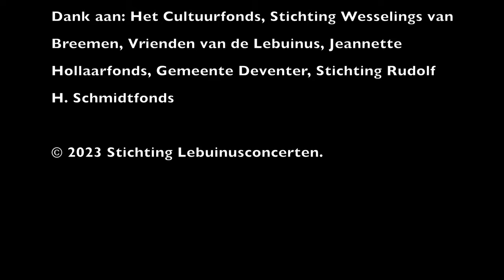Benedicam Dominum - Dieterich Buxtehude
Benedictam Dominum

 Kirstin Gramlich Dirigent
 Margaretha Consort
 Lebuinuscantorij
 Bobbie Blommesteijn
 Jos Smeets
 Guido Groenland
 Tim Braithwaite
 Hebe de Champeux
 Wim Diepenhorst

Opgenomen op 10 december 2023 in de Lebuinuskerk tijdens het concert "Abendmusiken".

Dank aan: Het Cultuurfonds, Stichting Wesselings van Breemen, Vrienden van de Lebuinus, Jeannette Hollaarfonds, Gemeente Deventer, Stichting Rudolf H. Schmidtfonds